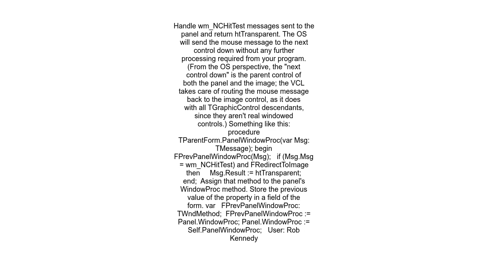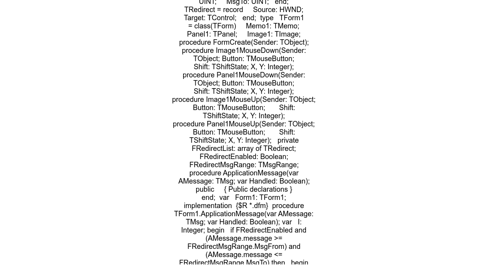How to redirect mouse events to another control